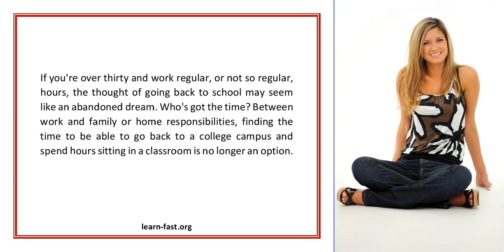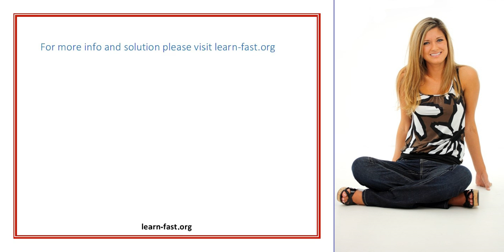Long Distance Learning Obtaining Higher Education On Your Own Schedule